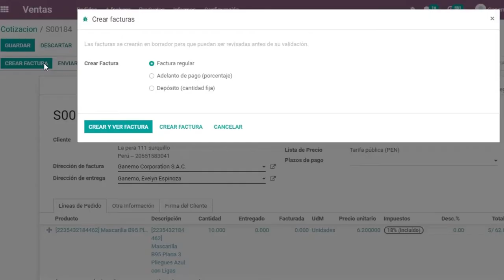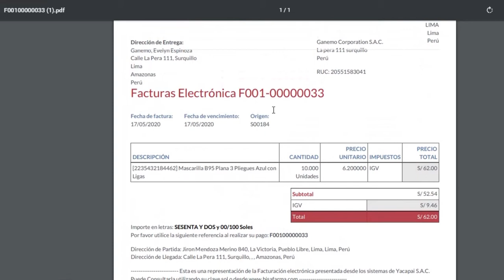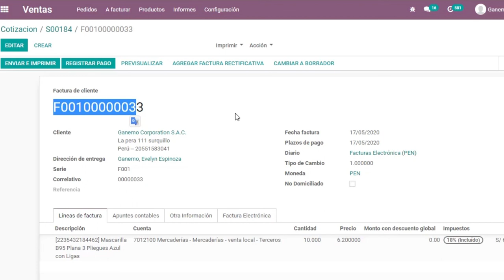Guía remisión electrónica en un Click. Mejora tus operaciones con Odoo 13 y ganale a la cuarentena